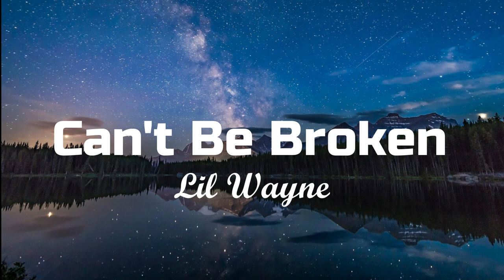Lil Wayne - Can’t Be Broken [No Copyright]